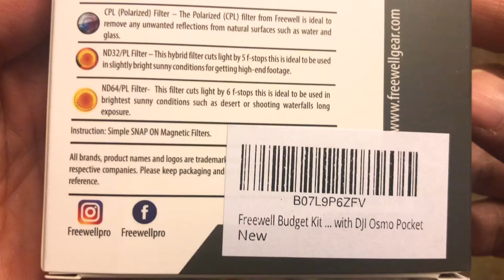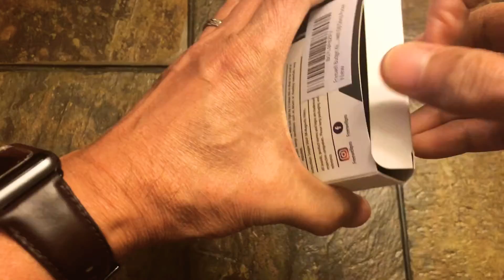Unboxing of Freewell E Series - 6 Pack ND4, ND8, ND16, CPL, ND32/PL, ND64/PL Filters for Osmo Pocket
Freewell Budget Kit –E Series - 6Pack ND4, ND8, ND16, CPL, ND32/PL, ND64/PL Camera Lens Filters Compatible with Osmo Pocket, Pocket 2